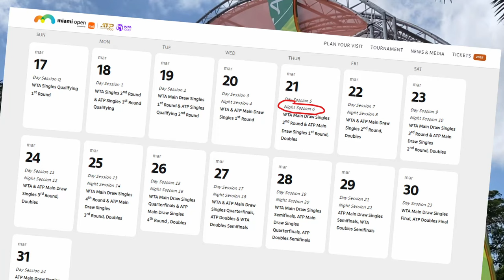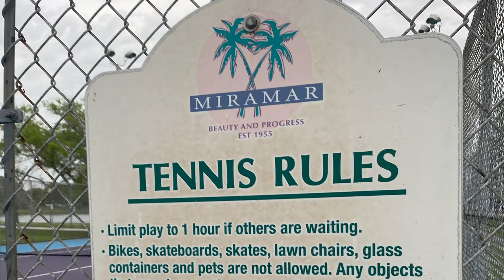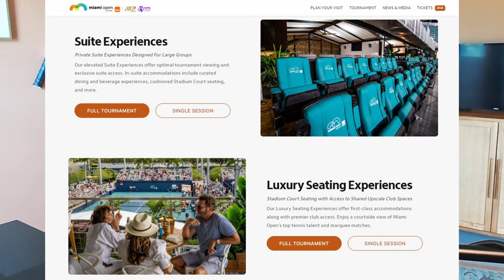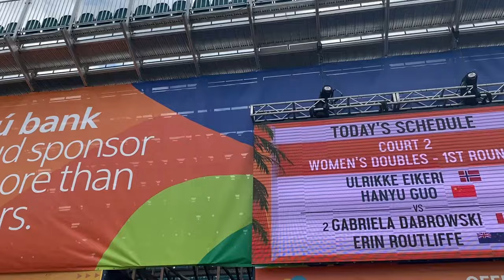A day at the Miami Open 2024